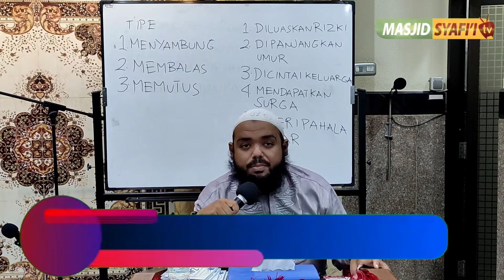Bahaya Memutus Tali Persaudaraan. Kitab Al-Kabair || Al-Ustadz Syarif Umar Baswedan.,Lc